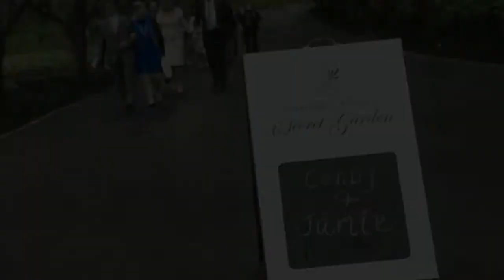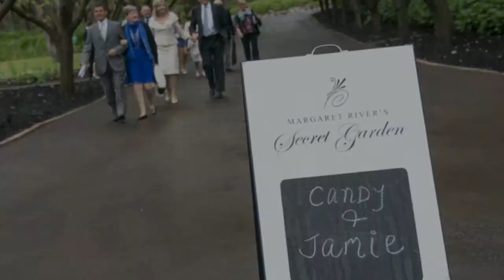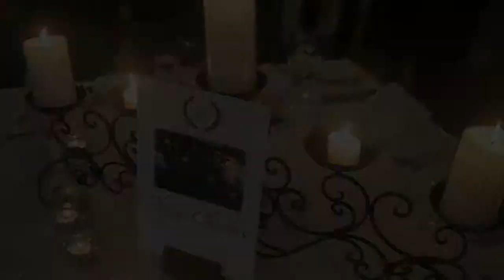Candice & Jamie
wedding photography, photographed by